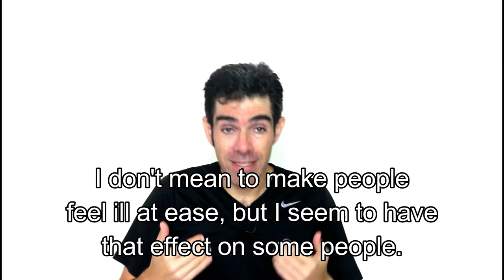IDIOM: ILL AT EASE | Prof. Newton Rocha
PREÇOS ACESSÍVEIS!